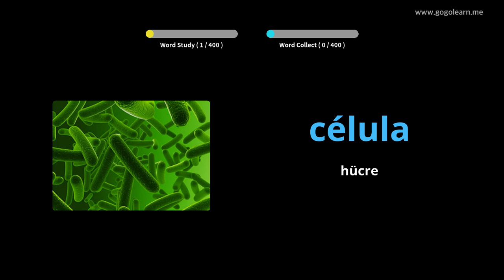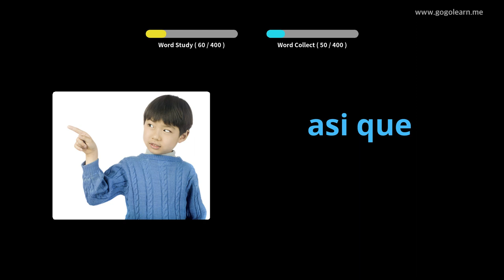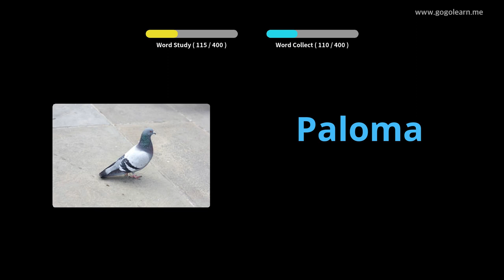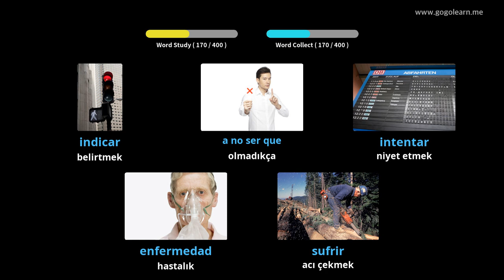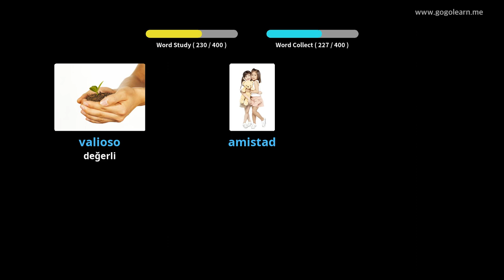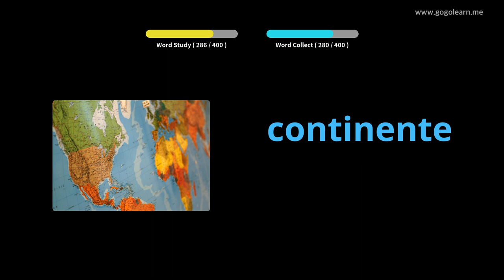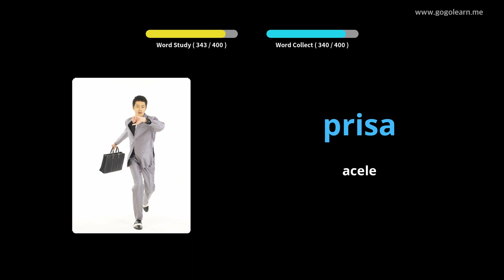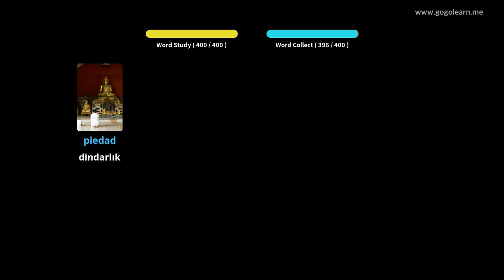İspanyol Resimlerle Öğrenin | İspanyol Kelime Bilgisi Ortaokul 3 | Golearn